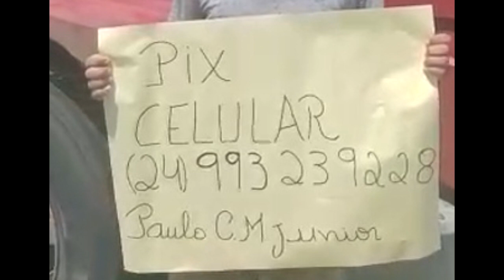Caminhoneiro pede ajuda nas redes sociais após seu SCANIA 113 se acidentar